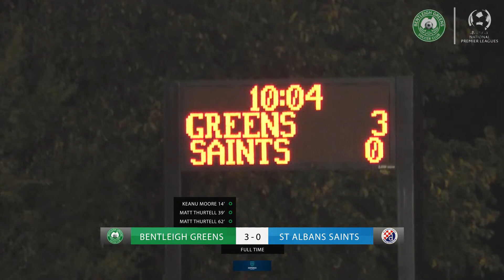HIGHLIGHTS • Round 6 • Bentleigh Greens VS St Albans Saints • NPL Victoria 2017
Watch all the action from our 3-0 victory over St Albans Saints in Round 6 of NPL Victoria 2017. Goals for Keanu Moore and a double from Matt Thurtell got us over the line.